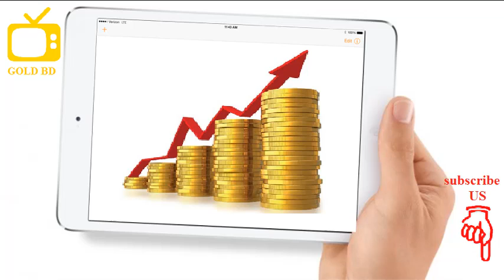Neumeyer: Damage Inflicted by Precious Metals Manipulation Is in the “Multi Billions”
Coming up we’ll hear from Keith Neumeyer, founder and CEO of First Majestic Silver and outspoken voice on the manipulation that’s occurring in the futures market for silver. Keith weighs on the Deutsche Bank market rigging case, gives us his outlook for the metals under a Trump presidency and explains how silver’s gains in the future may end making the recent advance in zinc look like child’s play. I can promise that you will NOT want to miss an incredible interview with Keith Neumeyer, coming up after this week’s market update.